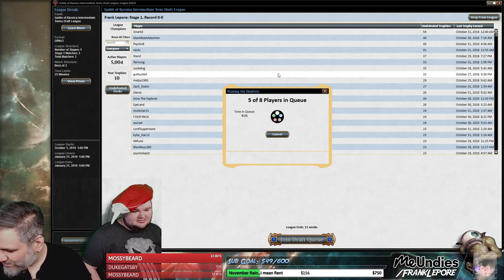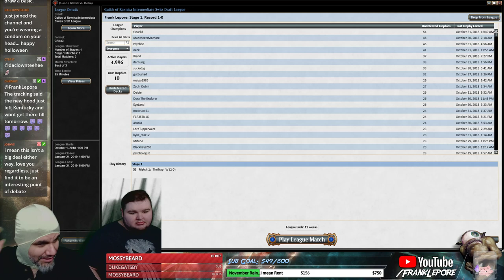(Magic Online) Guilds of Ravnica Draft #44 - 11/3/18